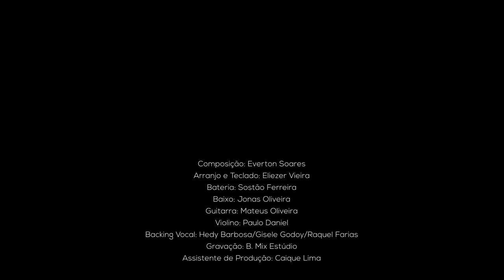Everton Soares | Deus da solução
Clipe da canção "Deus da Solução" cantor Everton Soares

▷ FICHA TÉCNICA
- Artista: Everton Soares
- Canção: Deus da Solução
- Composição: Everton Soares
- Direção/Mix/Master: Bruno Tardeli
- Produção Executiva: MV Music
- Fotos: Caique Lima
- Social Media/ Making of: Day Xavier
- Designer: Dassa Lima
- Produção Musical: Eliezer Oliveira